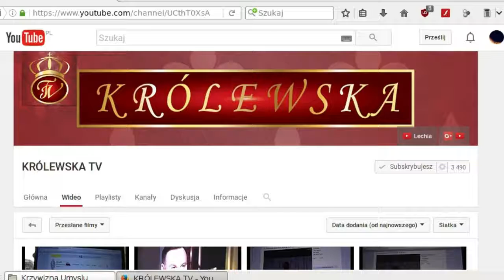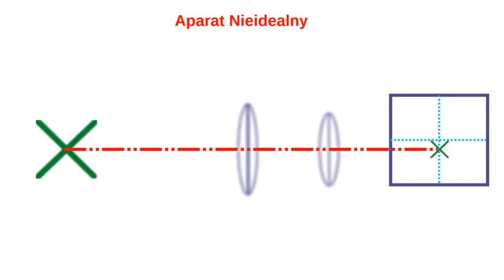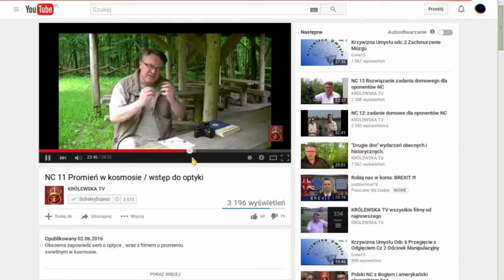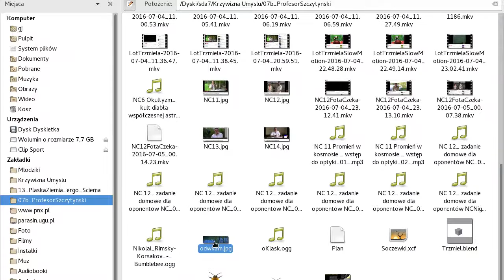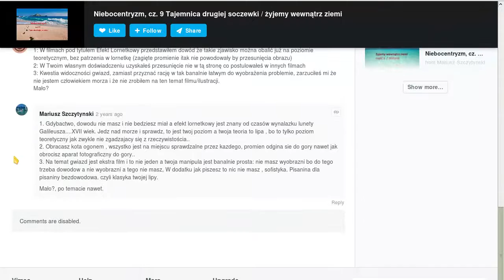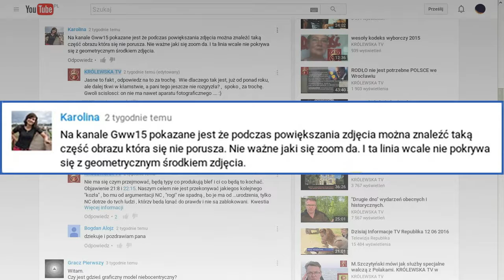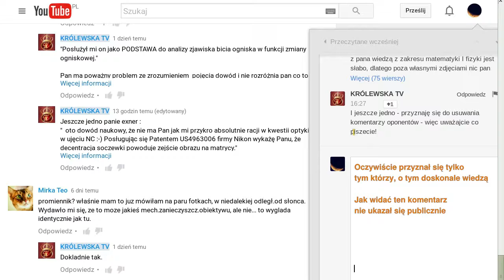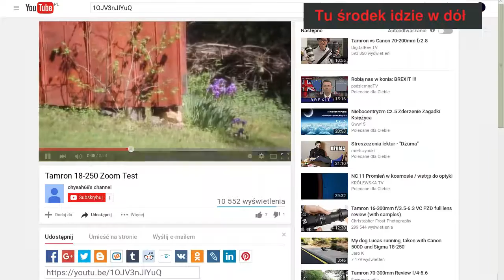Krzywizna Umysłu Odc. 7B eXpert Szczytyński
Opis:
Jest to dodatek do Krzywizny Umysłu 7 i 8 . O aparatach, które mają udowodnić NC a właściwie jest to odpowiedź na to co wyrabia pan Szczytyński  na kanale Królewska TV w filmach.
Czy istnieje bomba atomowa ?
NC23 Gigantyczne drzewa Edenu, dowody fotograficzne.
NC22 Gigantyczne drzewa Edenu , wstęp do tematu
NC21 Skąd pochodzi energia Orgonu?
Dlaczego odszedłem od Świadków Jehowy?
NC 11 Promień w kosmosie / wstęp do optyki
NC 12: zadanie domowe dla oponentów NC
NC 13 Rozwiązanie zadania domowego dla oponentów NC
NC 14 Odpowiedzi na blefy oponentów NC
NC15 Jak wygląda promień przestrzennie
NC16 Prędkość światła w kosmosie
NC17 W krainie blefu
NC18 W krainie blefu 2
Linki dotyczące filmu:

Info o wykorzystanych ścieżkach dźwiękowych